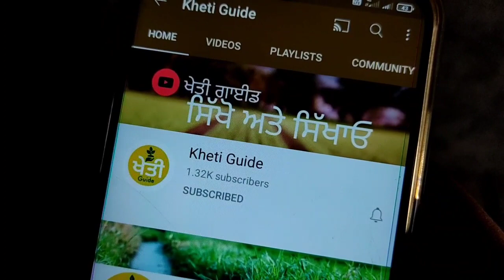syngenta meeting with farmers (part 2) better cotton